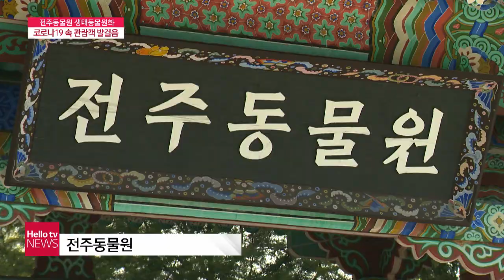동물들의 복지를 생각하는 '전주동물원'의 변화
코로나19 여파로 상당수 동물원들이
입장객이 줄어 재정난을 겪고 있습니다.

하지만 전주동물원의 경우
생태동물원 전환 작업이 진행되면서
조금씩 입장객이 늘어나고 있습니다.